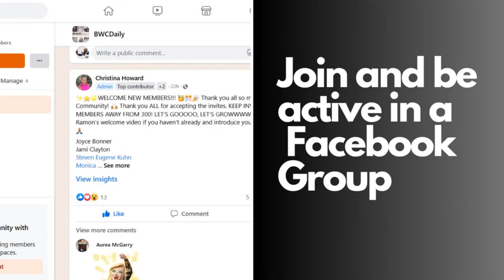5 Ways to Be More Known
How can you be more known and stop being the best hidden secret? Ramon Ray, founder of CelebrityCEO shares his top tips!